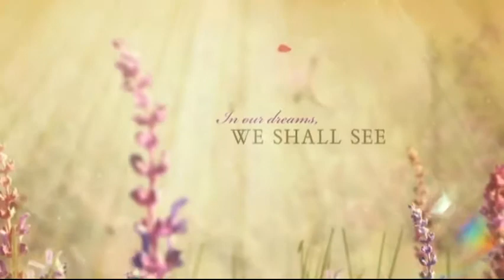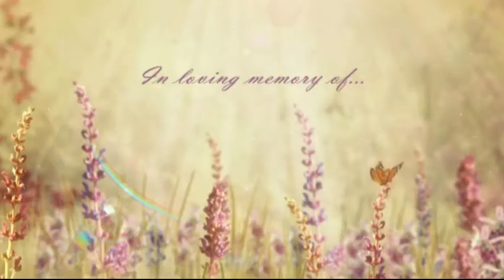JoAnn "Biddy" Grayson Memorial Video